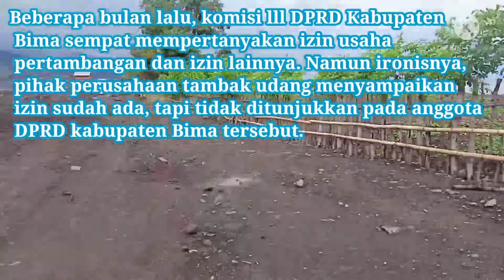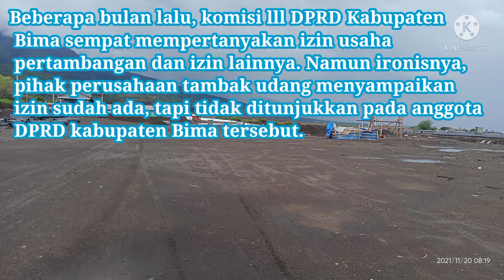Tambak Udang di Tambora, Diduga Belum Mengantongi Izin, Simak Selengkapnya?.